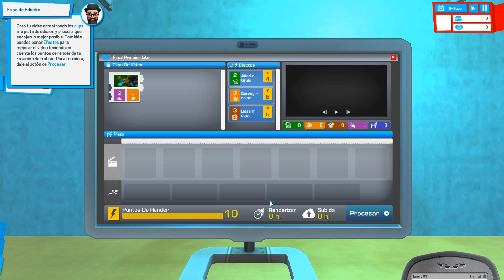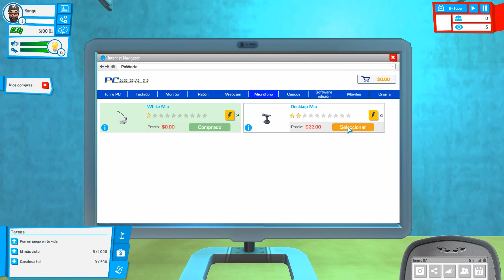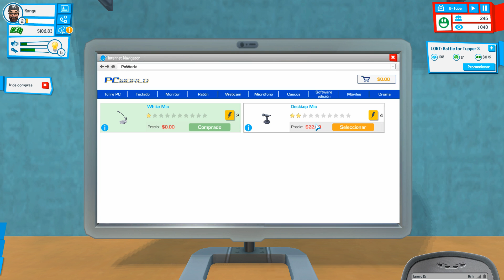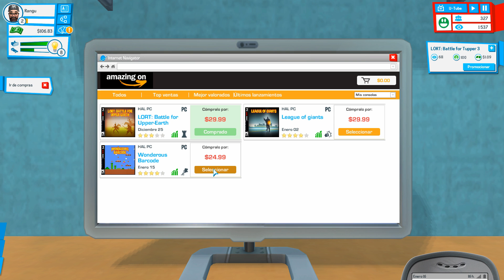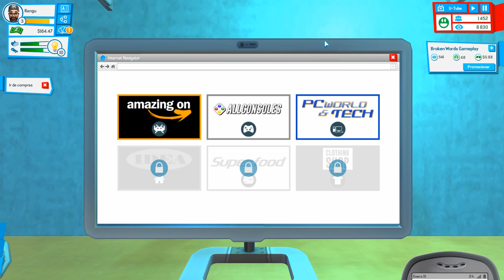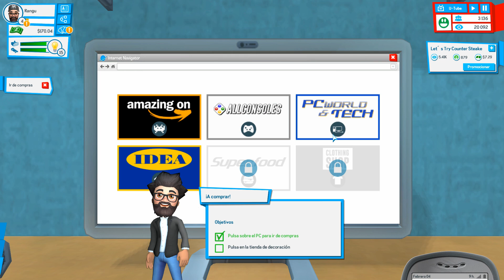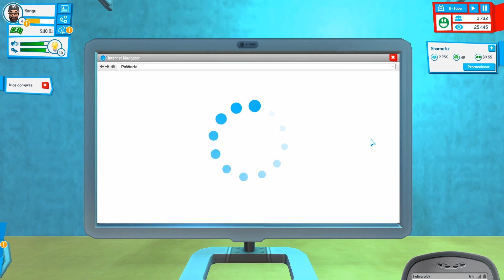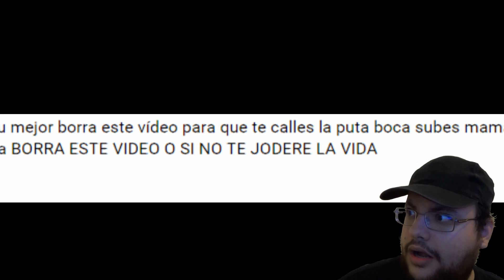Let´s Try Youtubers Life ¿Aprenderé a ser Buen Youtuber al fin?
Soy popular, me pagan cuantiosas sumas de dinero por cada vídeo, me invitan a eventos, me hablan las chicas... Ahora solo falta que alguna de esas cosas ocurra en la realidad :´D